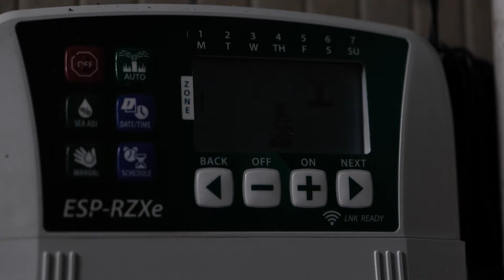I nebulizzatori in canile per rinfrescare le gabbie dei cani.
E' ARRIVATO UN BASTIMENTO CARICO DI. NEBULIZZATORI😊!!!
Sta arrivando il caldo, ma quest'anno abbiamo regalato  ai nostri amici una grande novità!!!
In canile è stato realizzato un impianto di nebulizzazione per mitigare le calde giornate estive, ogni gabbia ha il suo ugello da cui esce acqua nebulizzata, 76 gabbie, 76 ugelli.
E' stato realizzato un impianto professionale con materiali di prima qualità (come sempre😊), con doppio filtro, elettrovalvole ed un computerino programmabile per impostare l'orario di accensione e spegnimento.
Questo impianto in combinazione con le ombreggine che stiamo mettendo in ogni gabbia e nei corridoi (come tutti gli anni), mitigherà il caldo estivo e darà l'agognato refrigerio ai nostri amici.
L'idea di realizzare un impianto di questo tipo l'avevamo nella testa da un paio d'anni ma dopo aver chiesto un paio di preventivi ci siamo resi conto che era improponibile dal punto di vista economico, anche perchè abbiamo dato priorità alla realizzazione del nuovo sgambo e alla messa in sicurezza (saldatura delle grate) ed alla manutenzione straordinaria dei box del canile rifugio.
Fortunatamente il mondo non è tutto brutto come lo si dipinge e ci sono delle persone con un grande cuore.
La ditta  Meccanica Lazzerini divisione termoidraulica    si è resa disponibile ad eseguire il lavoro GRATIS facendoci pagare soltanto i materiali.
Claudio Lazzerini ed Andrea Ronco hanno lavorato sodo quattro giornate per realizzare quest'impianto professionale e migliorare la vita dei cani ospiti del Canile Municipale.
In una società sempre più rivolta al profitto fine a se stesso,  a volte anche a discapito della sicurezza delle persone, pensare a Claudio ed Andrea che hanno donato il loro tempo e le loro competenze agli animali più sfortunati della nostra città ci fa pensare che non tutto è perduto e tutti assieme possiamo trasformare il mondo in un posto migliore dove vivere.

Per informazioni sulle adozioni Elisabetta 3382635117 o Losa 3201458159
Come aiutarci :
puoi decidere di aiutare la nostra piccola associazione destinandoci il 5x1000 della tua dichiarazione dei redditi. È semplicissimo, basta che quando andate a portare la documentazione per la dichiarazione dei redditi al vostro caf o commercialista, chiediate di destinare il vostro 5x1000 a noi, specificando il nostro codice fiscale 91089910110.

 Chi siamo:
 L'Impronta Volontari Indipendenti Canile è un'associazione di volontariato nata nel 2016 e che dall'agosto del 2018 gestisce il canile municipale della Spezia. La decisione di formare una nuova associazione sul territorio è nata da un'urgenza inizialmente utopica, che piano piano è diventata realtà: far sì che i cani e i gatti ospitati nella struttura potessero avere una vita dignitosa. E' per questo che noi volontari del canile della Spezia, in special modo quelli "storici" presenti da anni a cui poi se ne sono aggiunti altri, abbiamo deciso di riunirci in una associazione di volontariato, per meglio coordinare le nostre attività ed essere slegati da qualsiasi altra associazione nazionale. Siamo un gruppo di persone eterogeneo, di diverse età, pensiero, formazione, ma siamo uniti tutti da un unico scopo: il benessere dei cani e dei gatti del canile. Il riunirci in associazione ci ha permesso di partecipare al bando per l'assegnazione della gestione del canile, bando che abbiamo vinto e che ci ha permesso di trasformare in meglio il canile. Ad oggi siamo molto orgogliosi di ciò che siamo riusciti a fare per gli animali di cui ci prendiamo cura, a cui assicuriamo cibo di qualità grazie alla convenzione con Almo Nature, uscite giornaliere nelle aree verdi della struttura e frequenti passeggiate esterne, cure adeguate e amore. Cerchiamo di dare il più possibile visibilità ai nostri cani e gatti per dargli una possibilità di trovare una casa. Sosteniamo le adozioni consapevoli, che prevedono cioè un percorso conoscitivo tra aspiranti adottanti e cane, per fare in modo che la reciproca conoscenza avvenga già in canile e una volta andato a casa il cane si ritrovi non con estranei, ma con persone in cui ha già fiducia. In ultimo, ci occupiamo di sostenere anche alcuni privati cittadini in difficoltà economica, per il sostentamento dei loro animali domestici.